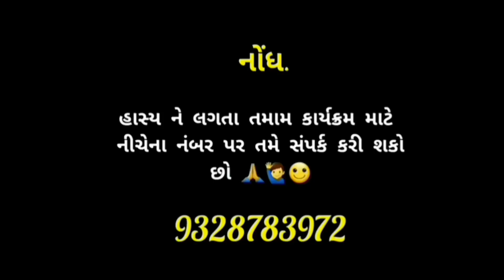હવે સામાન્ય મુહૂર્ત પણ લીક થવા મંડ્યા છે 🤣😅